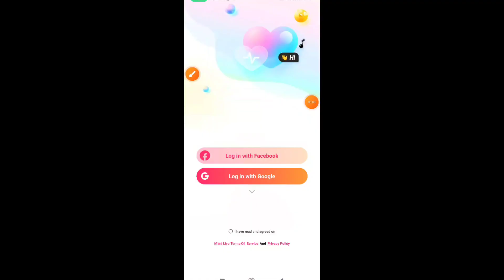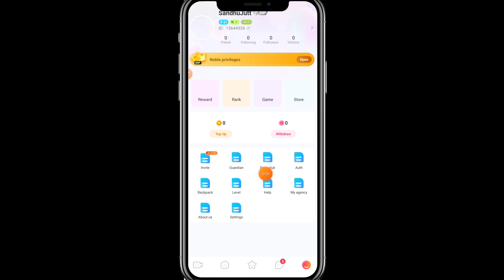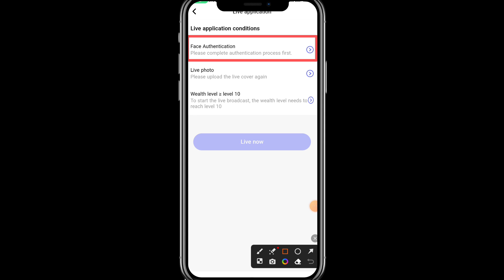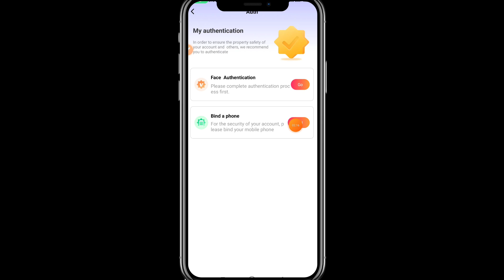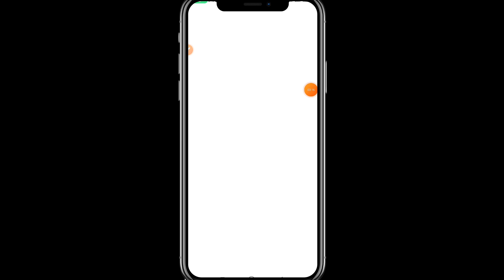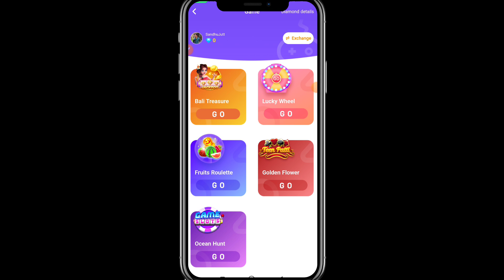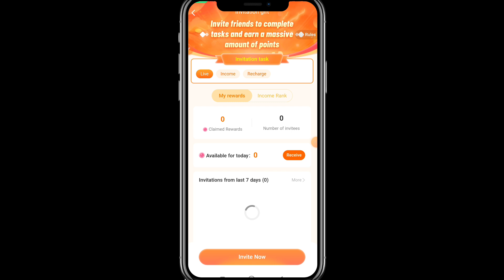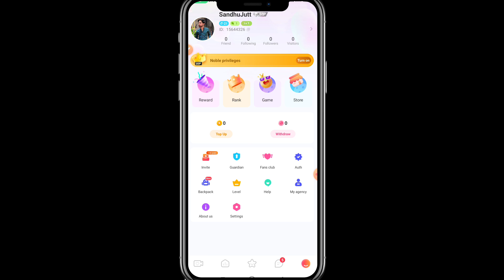🔥 1 Hour = Rs.1500 🤑 New Earning App Today • Online Earning in Pakistan • Mimi Live App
Earning app in Pakistan withdraw Easypaisa  Earning application